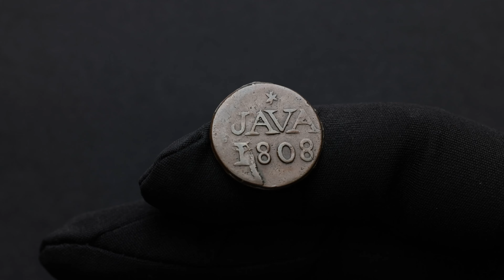Netherlands East Indies, 1 Duit 1808